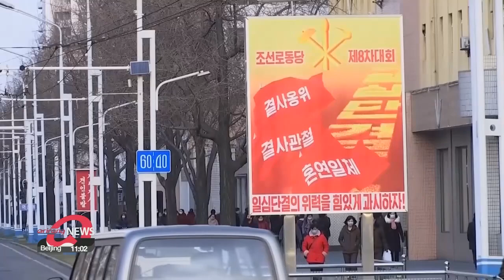All countries but N. Korea and Eritrea have started vaccinating: WHO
WHO 사무총장 "북한과 에리트레아만 백신 접종 개시 안 해"

All countries but North Korea and Eritrea have started vaccinations,... according to the WHO's Director-General, Tedros Adhanom Ghebreyesus.
During the weekly virtual briefing on Friday local time,... the director said that the COVAX vaccine distribution program had shipped almost 5-hundred million vaccines to 144 countries and territories,... and all countries have started vaccinating except for North Korea and Eritrea.
He urged the international society to deal with unfair vaccine supply,... once again stating the WHO's goal to have 40-percent of the global population get vaccinated by the end of the year.
Meanwhile,... the COVAX facility has allocated an additional hundred-thousand doses of vaccines to North Korea,... making a total of around two-million-90-thousand doses of the AstraZeneca vaccine to be given.

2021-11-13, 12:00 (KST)